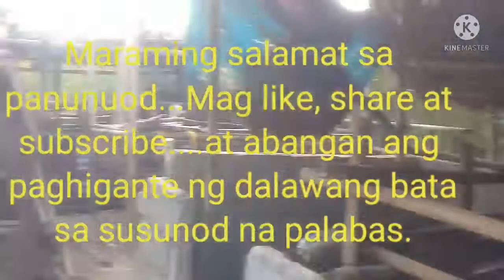Sugal na taksi na nauwi sa awayan.Part 1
This is a true story haapened year 1984 in Bantayan Island Cebu. Binigyang buhay ng mga character upang mapulutan ng aral. It is an act of bullying happened in the island.